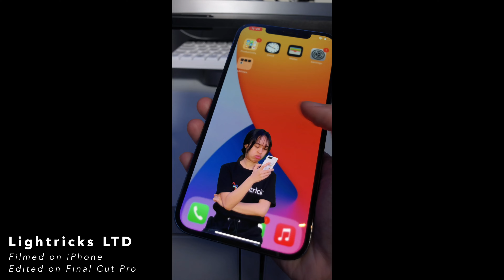Showreel July 2023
Youtube Videos, TikTok's/Reels
Dance Projects,
Company Projects,
Music Projects